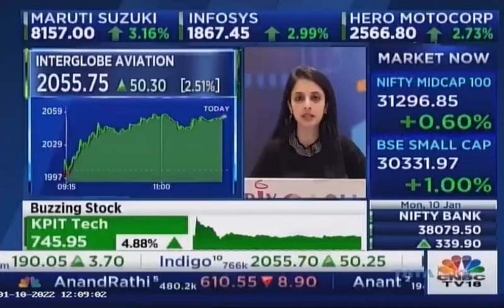CNBC TV 18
Auto PLI scheme applicants, Tata Motors, MG Motors, Anther energy, TVS Motor, Sona Comstar, Mahindra Group, Toyota auto parts, Bajaj Auto, Hero Moto, Maruti Suzuki.